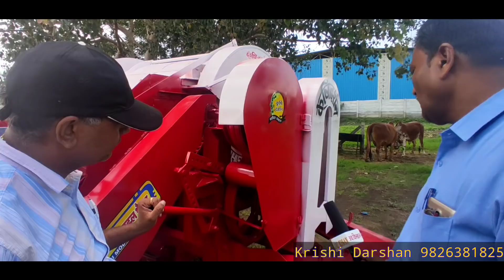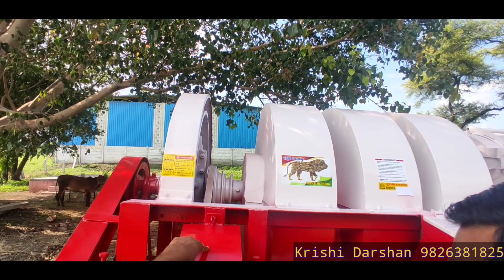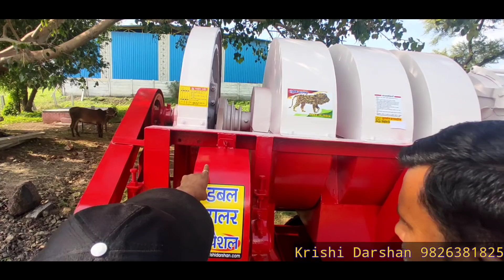Krishi Darshan side tokri model malticrop thresher सबसे मजबूत बहुत सी खूबियाँ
Krishi Darshan side tokri model malticrop thresher